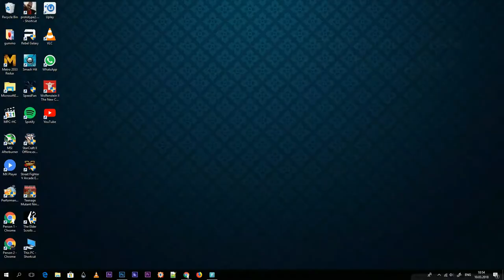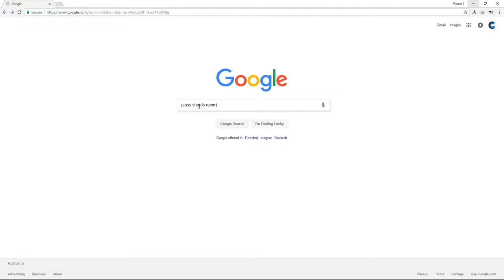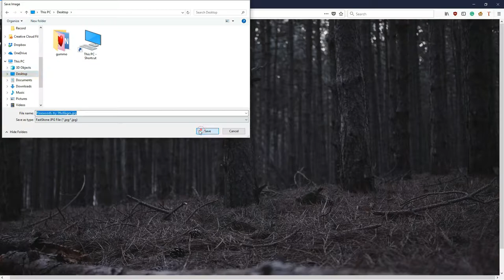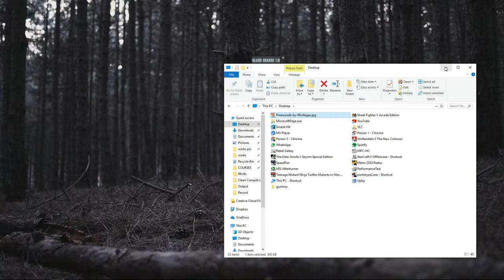Make Your Windows Desktop Look Awsome With Rainmeter 2018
I decided to make this tutorial after i saw this new rainmeter skin 2018, it features a glass display in the forest